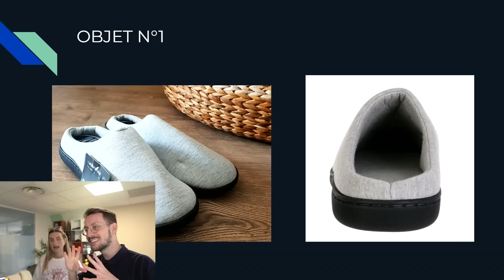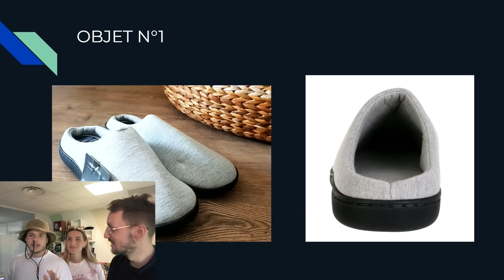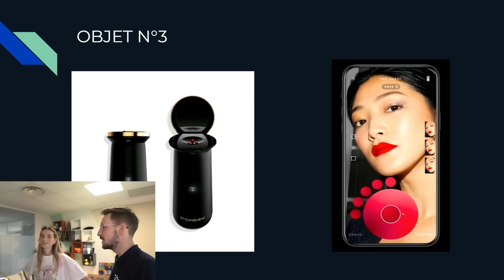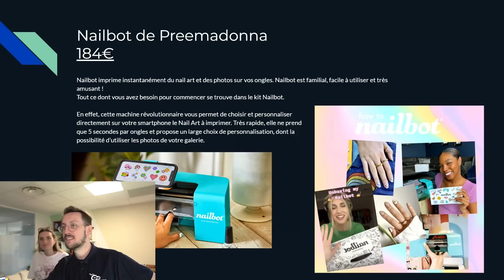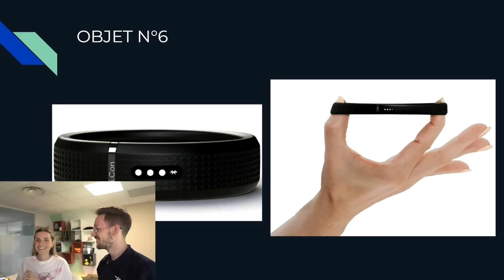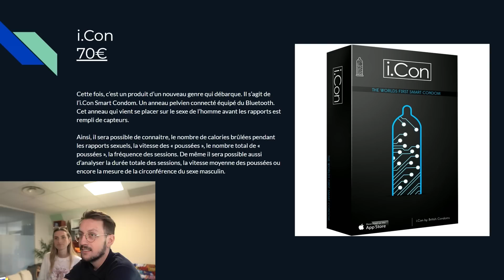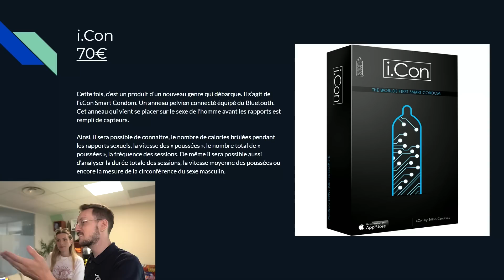THEA DOIT DEVINER CES OBJETS DU FUTUR ! (Elle achète tout)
Suite du concept sur ma chaîne ! On change d’invité et pour la première fois sur ma chaîne j’invite Théa.

La on parle beauté avec @thea_gs 🤝🤟

Pack câble management

THEA DOIT DEVINÉE CES OBJETS DU FUTUR ! (Elle achète tout)

Montage : Maytoum